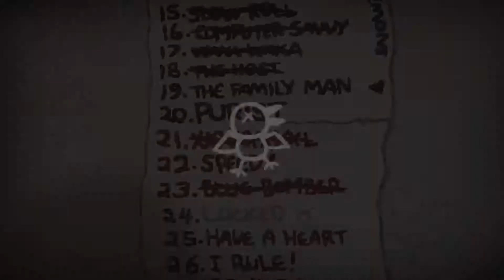The Binding of Isaac Afterbirth: Családos ember [70]